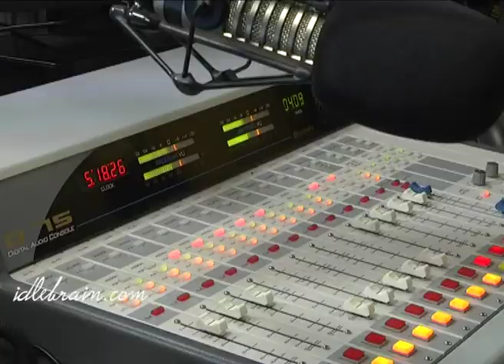Saptagiri Express song launch at Red FM 93.5 - idlebrain.com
Saptagiri Express song launch at Red FM 93.5. audio release on 6 November. directed by Arun Pawar. produced by Dr. K. Ravi Kirane